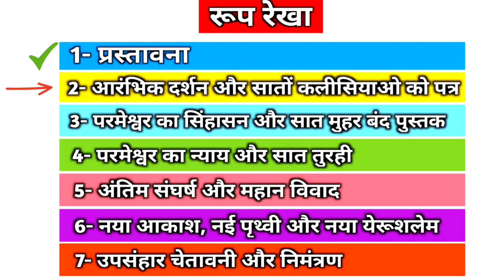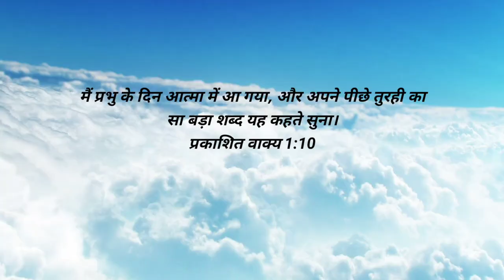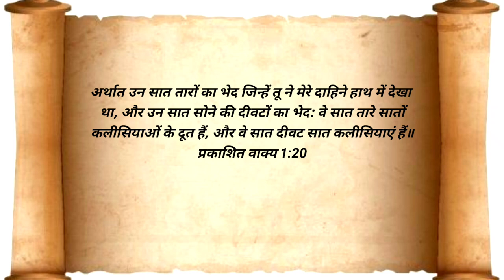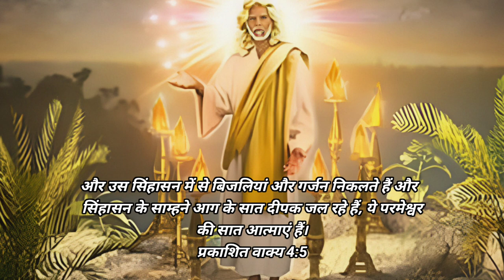Ep-29(भाग-3) तुरही का सा बड़ा शब्द ये कहते सुना | सात कलीसियाओ का भेद | प्रकाशितवाक्य 1:10;11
तुरही का सा बड़ा शब्द ये कहते सुना | सात कलीसियाओ का भेद | प्रकाशितवाक्य 1:10;11

प्रभु यीशु मसीह के नाम मे आप सभी को जय मसीह की। पिछली वीडियो में हमने प्रकाशितवाक्य 1:10 पद के दूसरे भाग को यानी की आत्मा में आ गया, यूहन्ना किस तरहा आत्मा में आया था ये हमने जाना। आज जानेंगे प्रकाशितवाक्य 1:10;11 पद के तीसरे भाग को तुरही का सा बड़ा शब्द ये कहते सुना।

प्रकाशित वाक्य 1:10
कि जो कुछ तू देखता है, उसे पुस्तक में लिख कर सातों कलीसियाओं के पास भेज दे, अर्थात इफिसुस और स्मुरना, और पिरगमुन, और थुआतीरा, और सरदीस, और फिलेदिलफिया, और लौदीकिया में।
प्रकाशित वाक्य 1:11

I was in the Spirit on the Lord's day, and I heard behind me a loud voice like a trumpet
Revelation 1:10
saying, “Write what you see in a book and send it to the seven churches, to Ephesus and to Smyrna and to Pergamum and to Thyatira and to Sardis and to Philadelphia and to Laodicea.”
Revelation 1:11

seven churches
seven churches comedy
प्रकाशितवाक्य
प्रकाशितवाक्य वीडियो
प्रकाशितवाक्य वचन
प्रकाशितवाक्य बाइबल